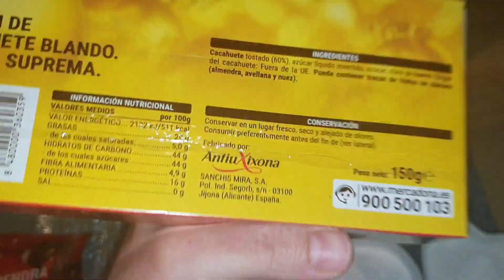Tarta de Turron blando o cheescake🍰🎂 El postre mas rápido para estas navidades☃️🎄